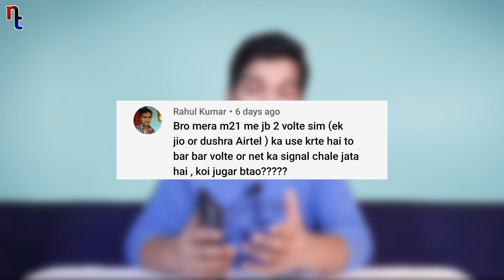Samsung M21 Network Problem Solution, Will Samsung M11 Get OneUI 3.1.1 & 4.0 Update ? | QnA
Samsung M21 Network Problem Solution, Will Samsung M11 Get OneUI 3.1.1 & 4.0 Update ?

In this video I am Answering Your Questions which you Ask in previous QnA Video. If you have Any Questions then please ask in the comment section, I will pick that and try to anser in next QnA video.

Timestamp
00:00 Introduction
00:39 Will M11 Get OneUi 3.1.1 or 3.5 or 4.0 ?
01:13 Samsung M21 Network Problem Solution
01:49 Samsung M31 Support Carrier Aggregation ?
02:11 Will Samsung M31 Get 5G By Any Update ?
02:30 Samsung M21 2021 Edition Review
02:55 Will Samsung M11 Get Android 11 Update ?
03:25 How to Get 60fps in Gaming in Samsung M21 ?
04:12 How to Use WiFi And Hotspot together ?
04:44 Game Booster Screen Recording Problem Fixed ?
05:09 Ask Any Question Using
05:29 Please Like, Share & Subscribe

Redmi Note 10
Redmi Note 10 Pro

Realme 8 Pro